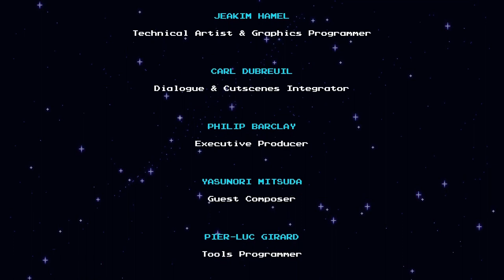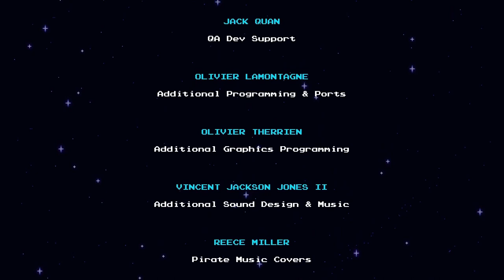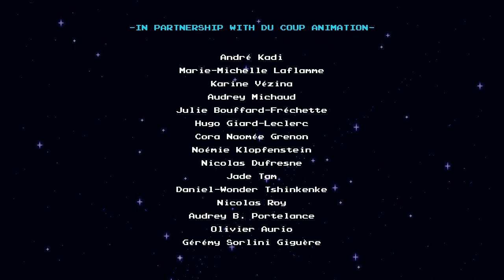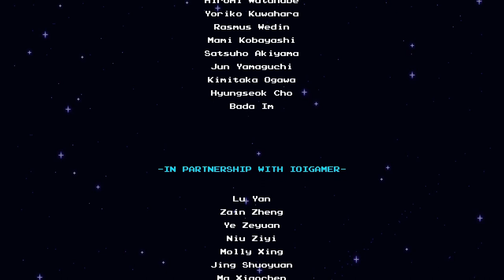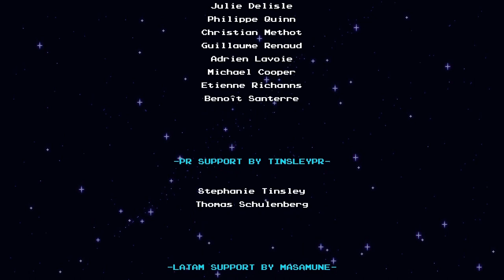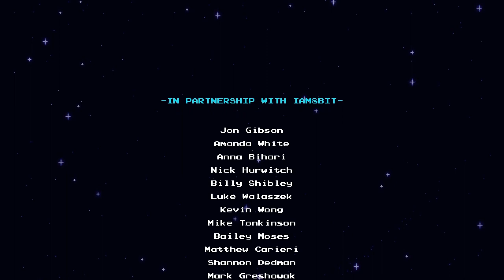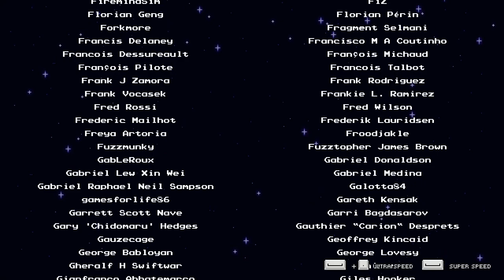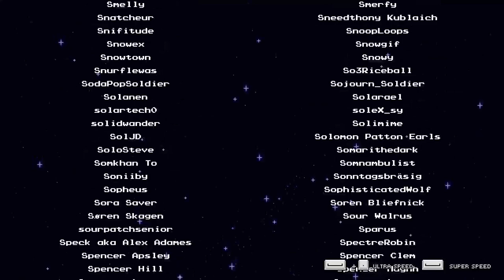Let’s Play Sea of Stars On [Steam] (Blind-ish) - 61 - Solen and Luana Ascend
Hello, dear viewer, and welcome to Sea of Stars on Steam! Sea of Stars is a retro-inspired turn-based Role-playing Game by Sabotage Studio. The developers behind The Messenger bring you a game which features elements from classics like Chrono Trigger and the Super Mario RPG! Explore Sea of Stars with the Solstice Warriors, find relics to expand your knowledge of the world, go fishing, and defeat monstrous foes in this beautiful RPG! Sea of Stars currently costs $34.99 on Steam and Nintendo Switch. Sea of Stars is rated E10+ (basically PG). I hope you enjoy this video on Sea of Stars, dear viewer!

Sea of Stars is described on its Steam Page as follows:
From Sea of Stars’s Press Kit:
HISTORY
Continuing on the Sabotage journey of developing games that blend retro aesthetics and modern game design, invigorated and motivated by The Messenger’s overwhelmingly positive response, it was time for the real, big challenge. To make a turn-based RPG that would pay homage to the greats of the 90’s, while bringing enough novelty to be its own thing. All of our games taking place in a shared universe, we cannot wait to show you all the stories we can tell with the richness of the world and the sheer amount of characters that an RPG entails.
FEATURES
    • Engaging turn-based combat. Along with timed hits, combat features multi-character combo attacks, boosting, and a strategic “locks” system offering options to play with different damage types in order to hinder enemies while they are channeling powerful attacks or spells, all in an immersive take on the genre; no random encounters, no transitions to separate battlefields, and no grinding.
    • Unshackled traversal. Swim, climb, vault, jump off or hoist up ledges as you traverse seamlessly through the world with a navigation system based on platformer expertise that breaks free from the classic bound-to-the-grid tileset movement.
    • A story rich adventure. Dozens of original characters and story arcs will take you on a captivating journey. Sometimes epic, sometimes silly, and other times emotional, Sea of Stars does its RPG duty of exploring classic themes of adventure and friendship, while also being chock-full of the unexpected twists and events you’d expect from a Sabotage production.
    • A world you can touch. There are many ways to hang out in the world of Sea of Stars if you feel the need for a change of pace in your adventures. Sailing, cooking, fishing, stopping by a tavern to listen to a song or play the infamous tabletop game known as “Wheels”…..every system has been designed to deliver an experience that pays respect to retro classics, while rethinking in some areas to offer a smooth and modernized experience.
    • Full-on dynamic lighting. Our custom-made render pipeline allows the creation of a breathtaking world coming to life by pushing the limits of 2D pixel-art games.

Like Lunar Nebula Gaming? Want some more content or just looking to show your thanks for the channel?

Intro and Outro Music for the YouTube video by Jonathan Loew. Check out his EP “Analog Dreaming” here: